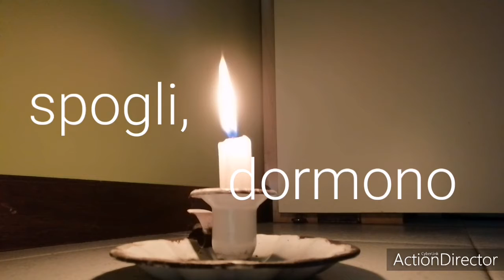ASMR - poesia sussurrata - Inverno (Renato ASMR)